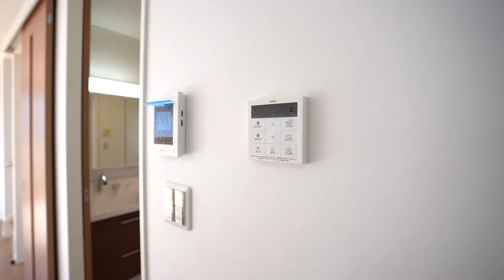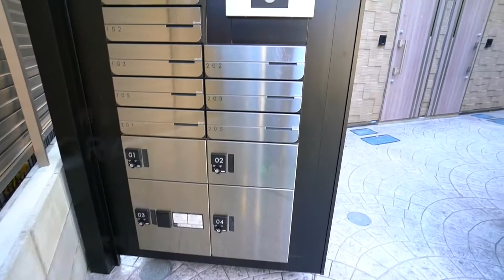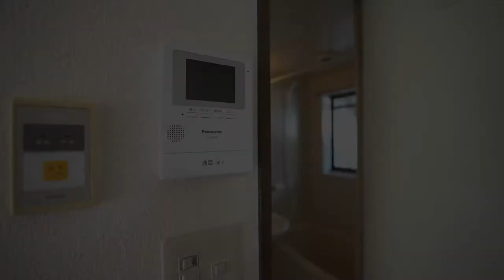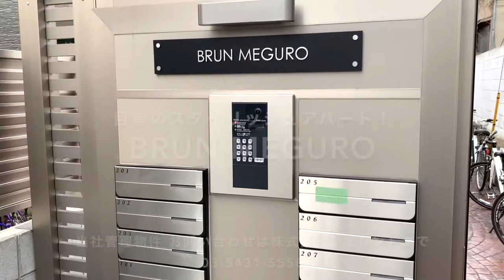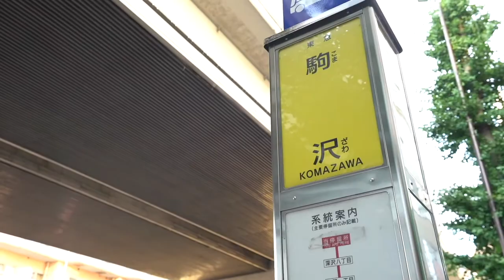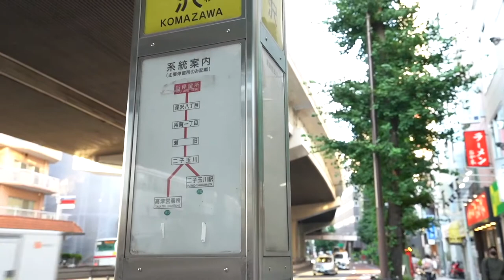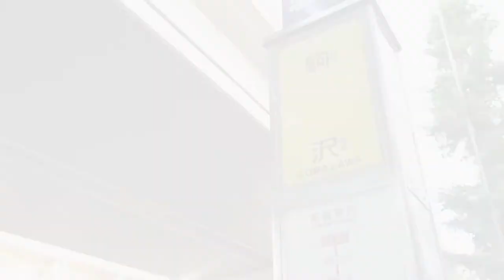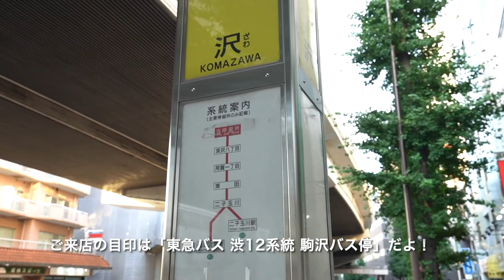‹学生さんは進路が決まったタイミングではないですか？›株式会社ジェレントの2022年2月のおすすめ物件！（管理物件&専任物件）【J's movie】東急田園都市線 駒沢大学駅 徒歩5分の不動産屋さん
今月もおすすめ物件をご紹介！
当社JRENTの管理物件&専任物件を中心にご紹介しております。
最も注目を集めているのは‹神奈川県矢部駅のムルティクローレ›です！
学生さんにとっても人気です。